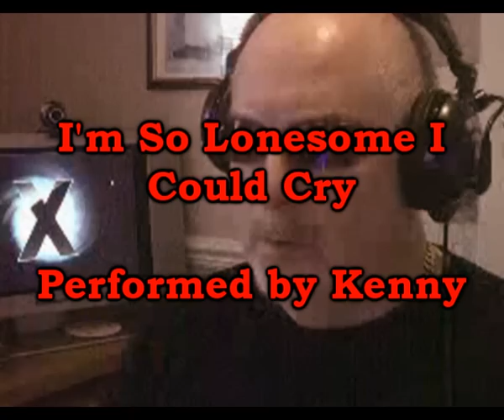I'm So Lonesome I Could Cry - Cover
I have tried to put my own stamp on my version of this lovely song I hope you enjoy it. -Kenny

Here are some song facts: "I'm So Lonesome I Could Cry" is a song written and recorded by American country music singer-songwriter Hank Williams in 1949. The song about loneliness was largely inspired by his troubled relationship with wife Audrey Sheppard. With evocative lyrics, such as the opening lines "Hear that lonesome whip-poor-will/He sounds too blue to fly," the song has been covered by a wide range of musicians.

Rolling Stone ranked it #111 on their list of the 500 Greatest Songs of All Time. It's the second oldest song on the list, and one of only two from the 1940s.

The song was featured in the 2009 comedy film, Zombieland.